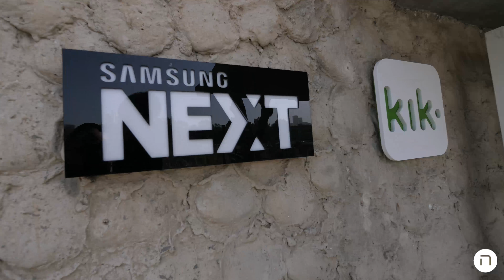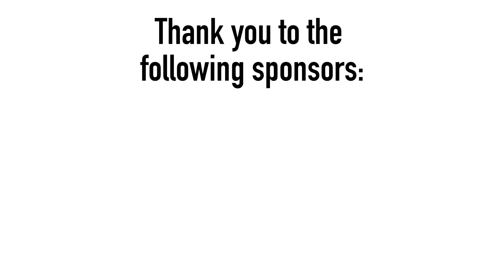Sarah Snow Has Figured out How to Make Videos Go Viral! Episode 136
After parking next to the Kirya - the IDF headquarters, I headed off to WeWork. But didn't shoot any footage there. Met up with a lot of fine folks though - Ron Gura SVP Digital Product, Linat Wager Product Director, Osnat Geva Lidor Senior Product Marketing,  Frayda Laufer Leibtag Director of Public & Government Affairs and Inbal Orpaz High Tech Correspondent at The Marker. That was a long shoutout!

Really, the vlog episode got started with a monologue about my writing process. It's pretty straightforward - I spend 2-3 hours a day in my car - so while I'm there, I dictate the content of my book! I'm pretty sure that's how Ernest Hemingway wrote his books.

She's beyond awesome and seems to have cracked the formula for virality.

Had a short interview with Natasha Shine-Zirkel, Head of Product Marketing at Kik - talked about Kik's ICO using their own crypto currency, which raised $100 million in 2 weeks!!! That's both very unconventional and ridiculously successful!

And this was merely a spontaneous meeting while on the way to meet Tamir Jerby at Lemonade. To watch that unbelievable interview though, you are going to have to wait till tomorrow. Lemonade is upending the Insurance industry - just so you know.